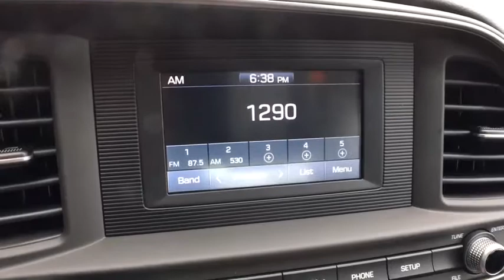2019 Hyundai Elantra Vestal, Binghamton, Ithaca, Johnson City, Big Flats, NY HY4531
New 2019 Hyundai Elantra available in Vestal, New York at Miller Auto Team. Servicing the Binghamton, Ithaca, Johnson City, Big Flats, NY area.